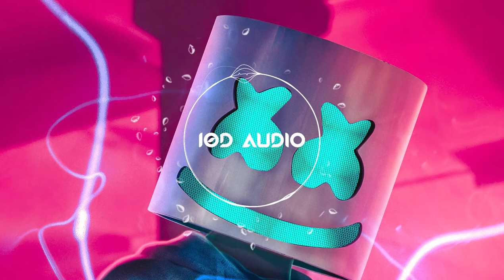Fantastic 10D Audio Gaming Music Mix 2021 ♫ Best of EDM ♫ Trap, Dubstep, Electro House - 10D SOUNDS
Fantastic 10D Audio Gaming Music Mix 2021 ♫ Best of EDM ♫ Trap, Dubstep, Electro House || 10d Music 🎵 || Use Headphones 🎧 - 10D SOUNDS

1. Put headphones / Earphones in
2. Close your eyes 👀
3. Go to a different world
And Lastly DANCE 💃

📌 Original video:-

❗You should wear headphones❗

📄Tracklist:
00:00​ Vanze - Survive (feat. Neon Dreams) [NCS Release]
04:17​ Sabai - Million Days (Official Lyric Video) ft. Hoang _ Claire Ridgely
07:36​ ROY KNOX - Firefly (Magic Free Release)
10:36​ 32Stitches _ Hoober - Astronomia
13:19​ Tabba x Dj Goja - Secrets (Magic Free Release)
16:49​ MOMO Soundz _ Julii Romero _ Javier Zacharias - There He Goes (Magic Free Release)
19:28​ James Stikå _ The K - Never Over You (Magic Free Release)
23:56​ Fakti, Mur4d _ Ronnie - Paradise (Magic Free Release)
26:27​ CØDE - We_re Invincible (feat. Joseph Feinstein) [NCS Release]
29:43​ Clarx _ Harddope - Castle [NCS Release]
32:20​ Alban Chela _ Britt Lari - Runnin_ (Magic Free Release)
35:07​ Arc North - Limbo (ft. Veronica Bravo) [NORTON _ Cour Remix] (Magic Free Release)
38:55​ Domastic - Weird Dream [NCS Release]
42:16​ Ellis - Migraine (feat. Anna Yvette) [NCS Release]
45:28​ Jim Yosef _ Valentina Franco - Chasing Dreams [NCS Release]
48:40​ Kovan _ LaCrème - Miracle (feat. Daimy Lotus) [NCS Release]
51:45​ Marin Hoxha _ Britt Lari - By Your Side (Magic Free Release)
54:39​ Marin Hoxha x Tara Louise - Fool in Love (Magic Free Release)
57:24​ Alan Walker vs Coldplay - Hymn For The Weekend [Remix]
1:01:09​ Cartoon - Howling (Ft. Asena) [NCS Release]
1:04:33​ Diamond Eyes - Flutter [NCS Release]
1:08:11​ Diviners - Savannah (feat. Philly K) [NCS Release]
1:11:32​ Spektrem - Shine [NCS Release]
1:15:46​ Unknown Brain - Why Do I_ (feat. Bri Tolani) [NCS Release]
1:19:21​ Unknown Brain - Dancing On The Moon (ft. Luke Burr) [NCS Release]